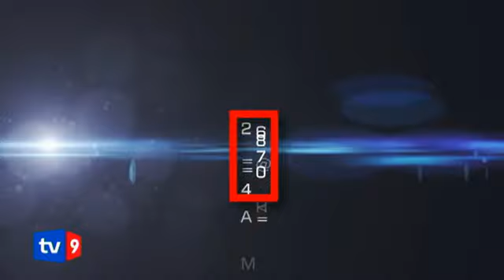ახალკაცის მატრიცა | 18.10.12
18 ოქტომბერს ახალკაცის მატრიცაში:
00:01 - დიდი ამბავი
17:42 - სოცრეალიზმი
31:26 - მოქმედი პირი